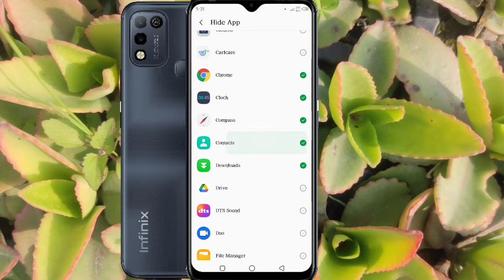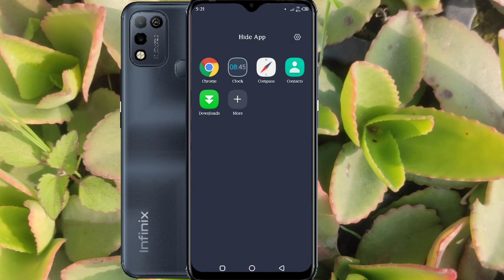How to hide apps infinix smart 5/infinix smart 5 me app hide kaise kare/apps hide setting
topic cover👉👉

infinix smart 5 me app ho hide kaise karte hain
app hide,infinix
infinix mobile me app hide kaise kare